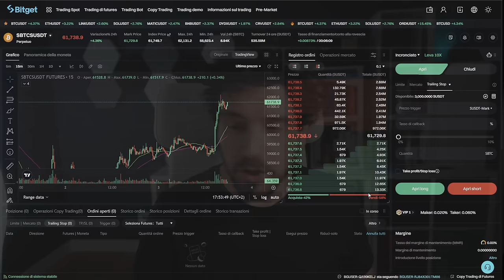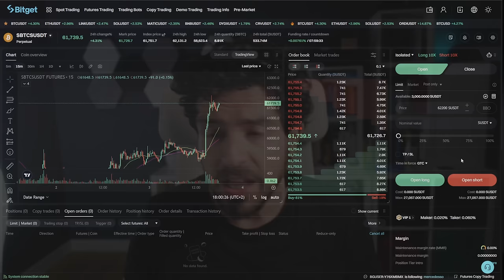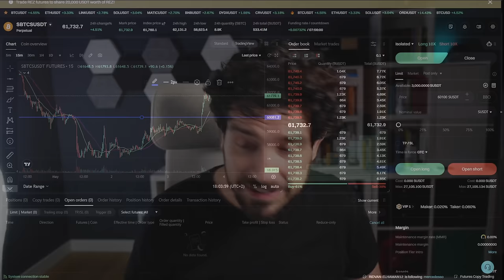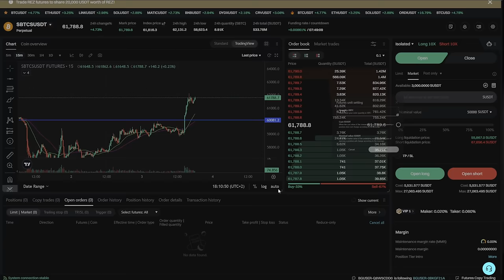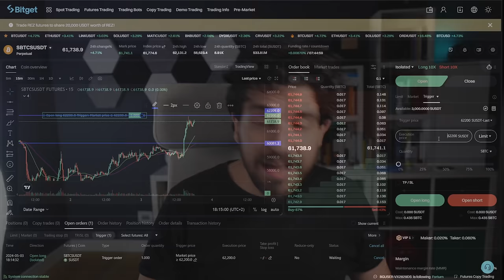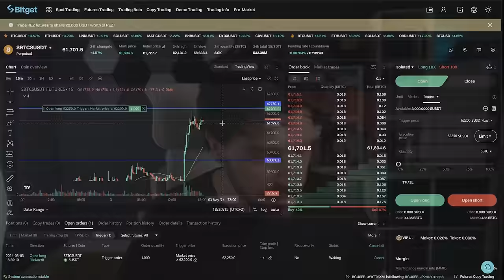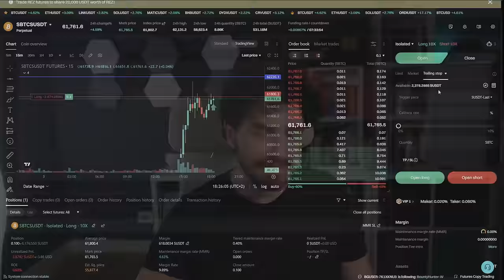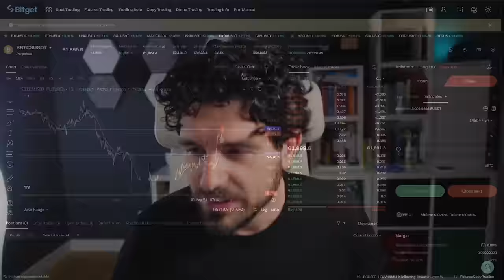CORSO di TRADING su BITCOIN: Ordini di Trading advance e le strategie migliori per le CRYPTO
Tutorial su come si usano gli ordini di trading avanzati su Bitcoin.
Come utilizzare gli ordini di trading advance sulle Crypto e quali sono le relative strategie migliori.
Guida definitiva per questo corso di trading bitcoin e crypto.
Stay Crypto

FINO A 200$ di BONUS PER POCHISSIMO TEMPO

00:00 Intro
03:00 Bitcoin Trading gli Ordini Limit
06:00 Le strategie di trading per l'ordine limit
10:00 La variabile Quantity sugli Exchange Crypto: ecco come si usa
19:00 Bitcoin Trading Ordini Stop Trigger
25:00 Ti svelo un piccolo trucchetto sugli ordini di trading
28:30 Bitcoin: come utilizzare gli ordini Trailing Stop
32:00 Bitcoin gli ordini di trading di uscita

👉 WIREX (FINO A 60$ FREE)

LA MIA ATTREZZATURA VIDEO: